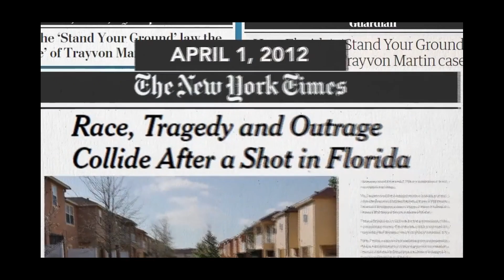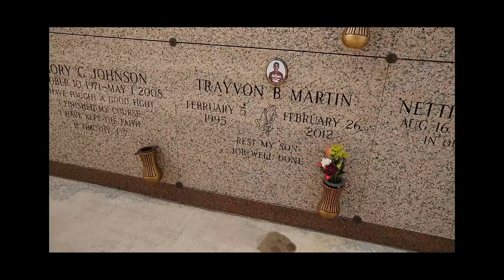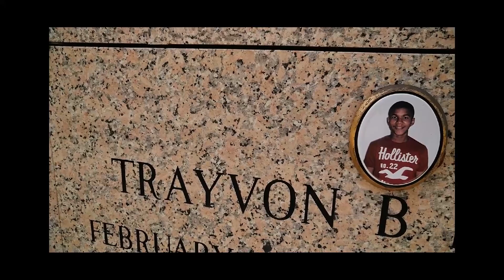Trayvon Martin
The grave of Trayvon Martin.